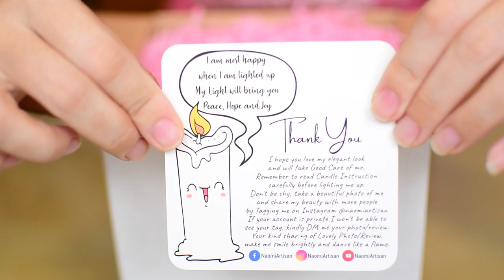Mistake make by Beginner Carved Candle Artist | ASMR Packing order | Aesthetic Candle | Studio Vlog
This Video I will be sharing some of the common mistake that is frequently made by Beginner Carved Candle Artist. Even up to today, sometimes I still make mistake. Nevertheless do not give up, keep trying and one day you too will make a beautiful carved candle. Apology for taking so long to upload this new video, if you have watch my previous video you will notice I am strugging badly with my fail macbook pro.

CANDLE MATERIAL:
📌High Quality Food Graded Paraffin with UV Stabilizer.
📌Natural Cotton wick - Lead Free
📌Note: Color will fade when it is exposed to UV ray, with UV Stabiliser it help to prolong
📌the fading process of the colouring (Our room lighting do come with UV ray too)

HOW TO ORDER:
Interested in looking for a Unique yet Personalised Gift which include your thoughtful message?
I also make Personalised Birthday, Wedding, DoorGift, Baby Favour request.
Personalised Carved Candle uniquely handmade to create memories that will last forever.

🌸Personalised Option🌸
👉 Baptism/Christening/Communion / Wedding / Christmas / etc
👉 Name
👉 Date of Event
👉 Name of Church (Optional - for Church related event)
👉 Bead Cross / Crucifix Cross (Optional - for Church related event)
👉 Paper Flower decoration / Other Accessories
👉 Customise Color scheme as per your request

EDITING TOOL:
📷 Iphone
📷 Nikon D5500